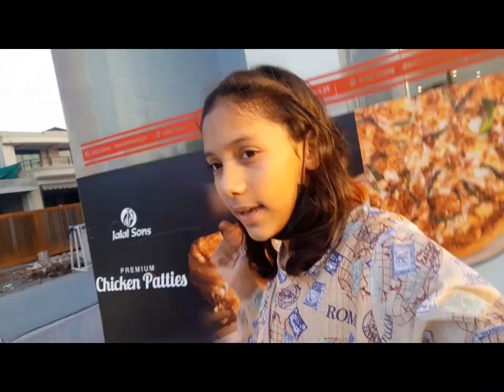Going back to Home🏡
Finally going back to home after few weeks I'm so excited and In this vlog I'm sharing a experience of Joy and fun of returning home and travelling with siblings ❣️